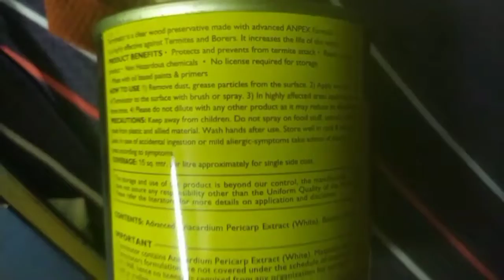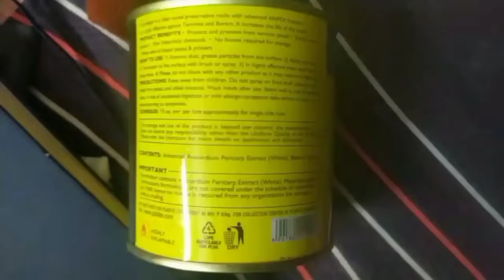deemak kee dawa कीड़ा मारने की दवा poudhe se banee keetnashak dawa प्लान्ट से बनी दीमक मारने की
Botanical Insecticide बोटेनिकल इनसेक्टीसाईड pesticide made from plant source कीड़ा मारने की दवा poudhe se banee keetnashak dawa वनस्पति श्रोत से बनी कीटनाशक दवा
Semecarpus anacardium tree belongs to the KAJU cashew family i.e. Anacardiaceae. Common name of the tree is bhilawa ka ped  भिलावा bibba ka ped बिब्बा amberi phal अंबेरी bhala tree भाला cloth marking nut fruit tree kapda rangne wala phal varnish fruit tree